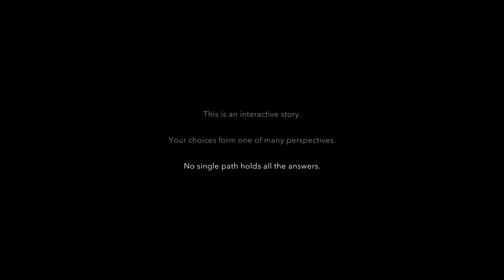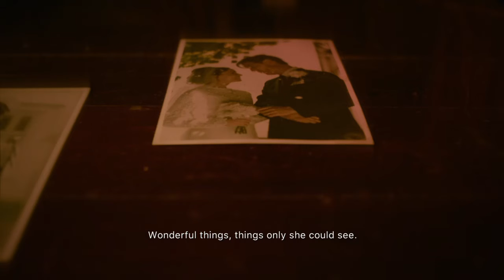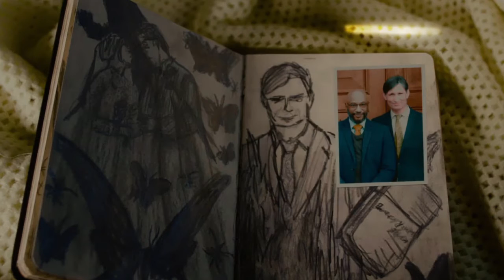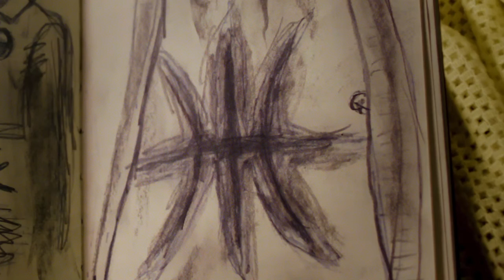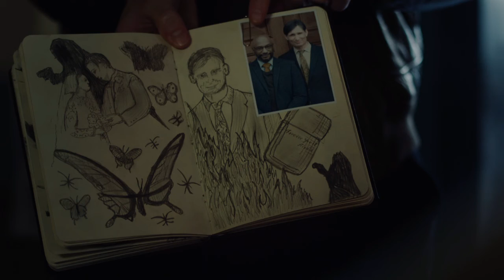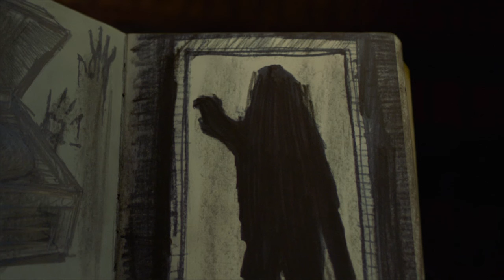Erica Part 1-Safest Place For You